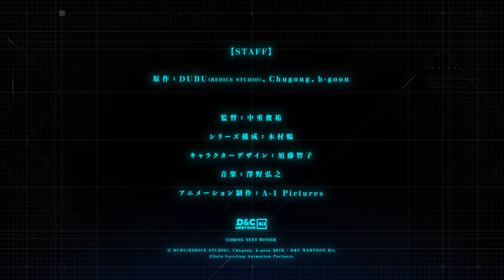アニメ「俺だけレベルアップな件」ティザーPV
COMING NEXT WINTER

世界的な人気を博している、原作・原案Chugong、作画DUBU（REDICE STUDIO）、脚色h-goon(D&C Webtoon Biz. 発行)による韓国の小説、漫画作品。
日本でもマンガ・ノベルサービス「ピッコマ」にて累計PV数6.5億回を突破している本作が、ついに待望のアニメ化決定。
舞台は異次元と現世界を結ぶ通路”ゲート”、そして”ハンター”と呼ばれる特殊能力を持つ人間達が存在する世界。
人類最弱兵器と呼ばれる最低ランクのハンター、「水篠 旬」はある日突然自分だけが「レベルアップ」する力を手に入れる。数多の試練を乗り越え、旬は”最弱”から”最強”へ駆けあがる。

■スタッフ
原作：DUBU(REDICE STUDIO)、Chugong、h-goon(D&C Webtoon Biz. 発行)
監督：中重俊祐
シリーズ構成：木村暢
キャラクターデザイン：須藤智子
アニメーション制作：A-1 Pictures

ⒸSolo Leveling Animation Partners